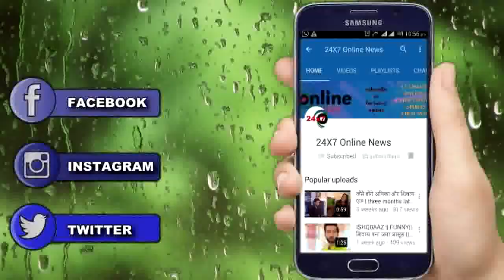NAAMKARAN: Finally NEIL माफ कर देगा AVNI को और लेगा ये बड़ा फैसला